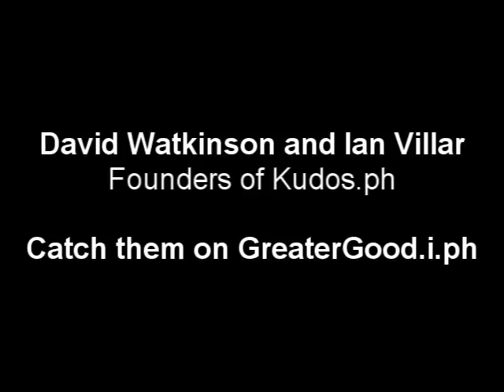David Watkinson and Ian Victor - Founders of Kudos.ph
One afternoon, British national David Watkinson was astonished to find a group of children going through his trash outside his rented apartment in Las Pinas.  David soon found out that the kids were scavenging for scraps to make a living.

Making the job easy for the kids, he started segregating his garbage--separating recyclables from the biodegradable.  But it does not end there, today the 30-year old, who grew up in Newcastle, England, opens his home to the children daily for a couple of hours to eat and relax.

David's generosity has earned the full support of his girlfriend--actress, comedienne and TV host, Ian Villar.  Ian, who is equally socially-conscious and civic-oriented, takes time out of her busy schedule to engage in worthwhile causes.  And what better way to leverage this effort than to use the Internet.

David and Ian founded Kudos.ph in January 2011 to celebrate all that is good about humanity.  On the website, visitors can share stories deserving of applause and give praise to people for their meritorious acts.

In this interview, the couple shares the quirks of their cross-cultural relationship and their intrinsic similarities--a testament to the bridging of cultures in this modern age.  David and Ian also talks about getting out there and taking action for worthwhile causes.

Listen to this Greater Good Philippines two-on-one interview and be inspired as David and Ian narrate how they started Kudos.ph and share the driving force behind their advocacies.